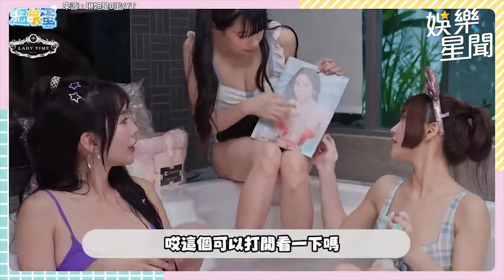最美禮生曝寫真大尺度 被問加入啦啦隊 她婉拒喊：勾心鬥角｜三立娛樂星聞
琳妲是0蛋 授權